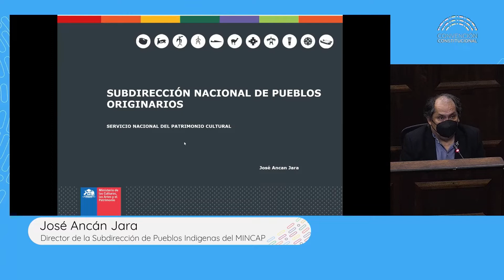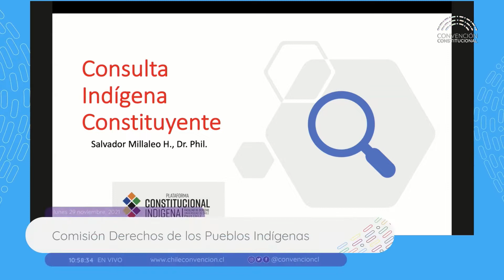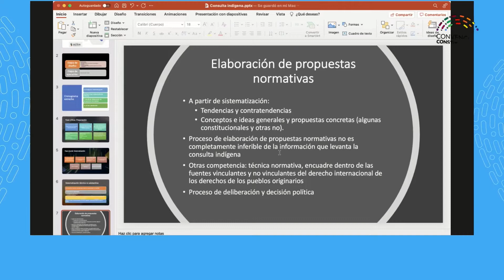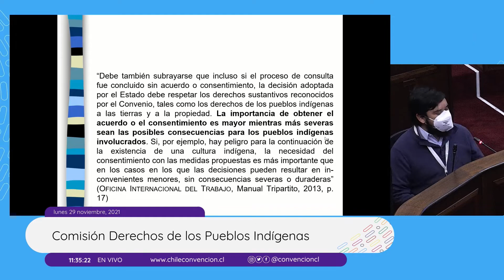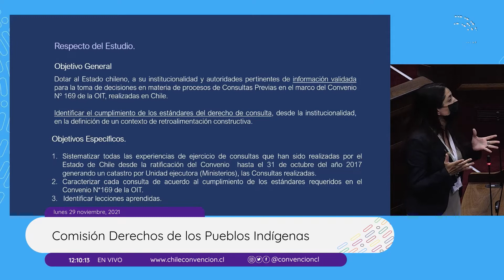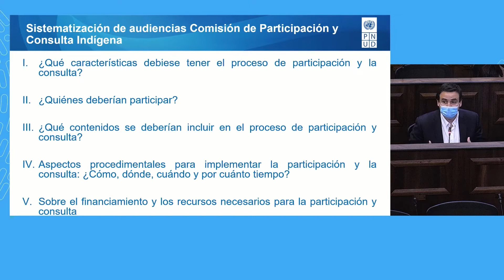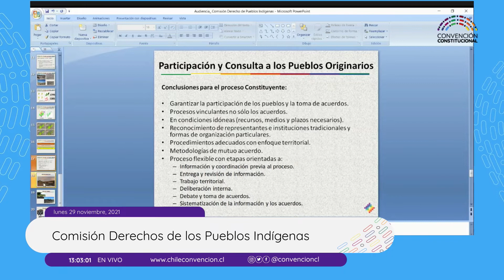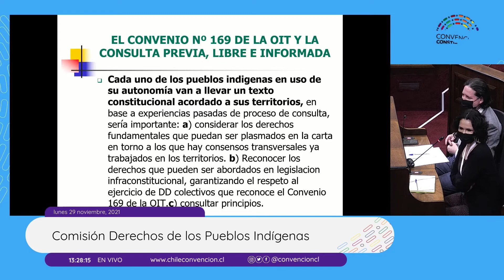Comisión de Derechos de los Pueblos Indígenas Nº8 - Convención Constitucional Chile - 29/11/2021.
Comisión de Derechos de los Pueblos Indígenas y Plurinacionalidad N°9 - Convención Constitucional Chile - 29/11/2021.

Funciones de la Comisión de Derechos de Pueblos Indígenas y Plurinacionalidad.
a) Velar que la implementación del proceso de participación y consulta, ejecutado por la Secretaría, se ajuste a los principios y estándares definidos en este Reglamento, con pleno respeto a las instituciones propias de cada pueblo.
b) Elaborar dentro de un plazo de quince días desde el inicio de su funcionamiento, un Documento Base sobre Derechos de Pueblos Indígenas y Plurinacionalidad, fundado en las fuentes normativas establecidas en el artículo 7, a fin de iniciar en base a éste el proceso de participación y consulta indígena, que será también remitido para deliberación a todas las comisiones temáticas.
c) Recibir de la Secretaría, la sistematización de la participación y consulta indígena.
d) Emitir un informe fundado y razonado de la sistematización del proceso de consulta, consignando los acuerdos alcanzados entre la Convención y los pueblos indígenas.
e) Elaborar, en base a las fuentes normativas establecidas en el presente reglamento y los resultados de la participación y consulta indígena, las propuestas de normas que conformarán el catálogo de derechos de los pueblos indígenas que se someterá a votación del Pleno de la Convención, en conformidad a las reglas establecidas en el Reglamento general.
f) Realizar informes con base en la participación indígena, con recomendaciones de propuesta de contenidos específicos sobre derechos de los pueblos indígenas, para que sea valorado en su mérito en la deliberación en las comisiones temáticas respectivas.
g) Promover el respeto y la observancia del principio de plurinacionalidad.
h) Cualquier otra función que determine este Reglamento.